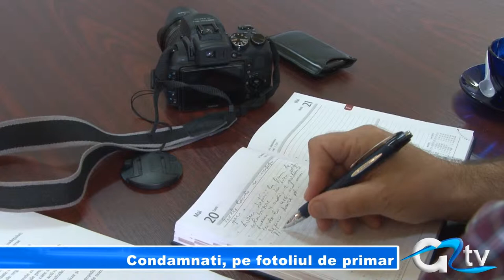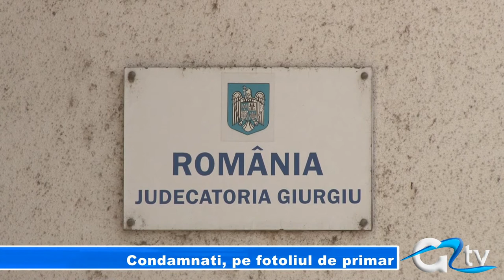CONDAMNATI, PE FOTOLIUL DE PRIMAR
Mai mulți primari din România au primit condamnări în instanță pentru diferite infracțiuni. Cu toate astea aceștia rămân cocoțați pe fotoliul de primar și țin frâiele localităților în care oamenii i-au votat ca pe cetățeni de bunăcredință. De ce se întâmplă asta?... Pentru că legea este ambiguă și lasă loc de interpretări. Un condamnat pe fotoliul de primar are și comuna Vărăști din județul Giurgiu.